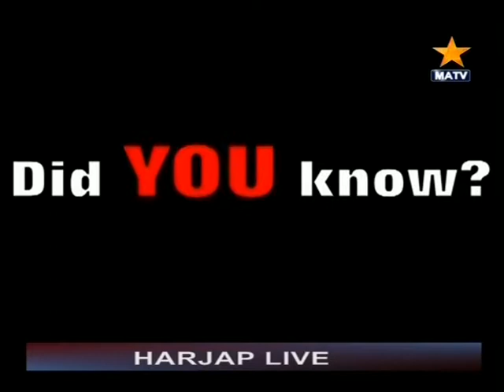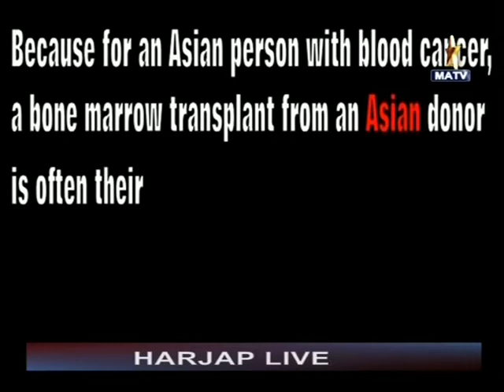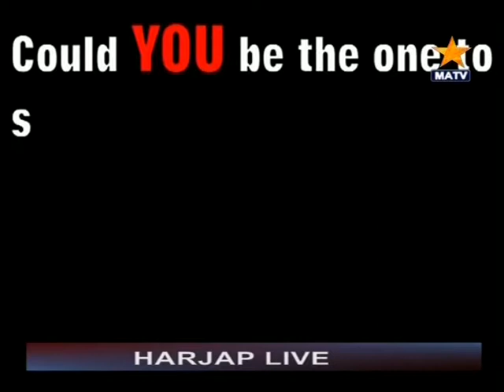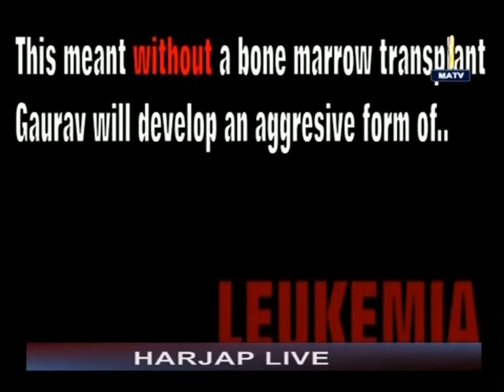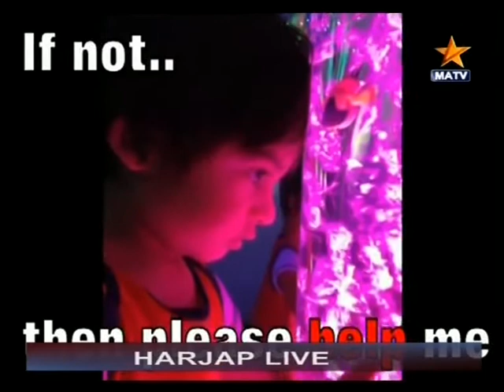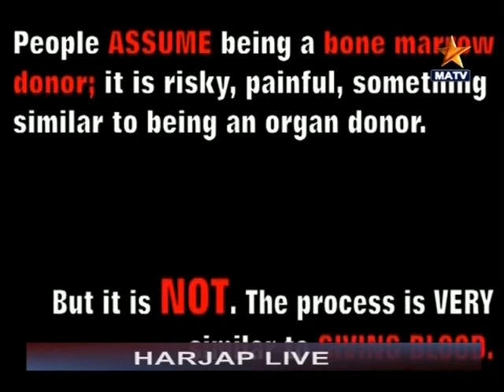Harjap Bhangal Full Show 20131021 1900 MATV National 00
Harjap Bhangal interview people about the need for Punjabis to join the bone marrow register.